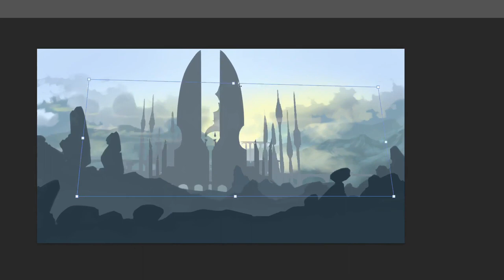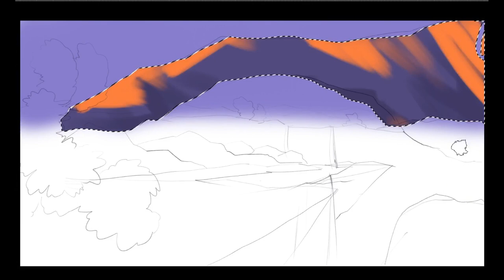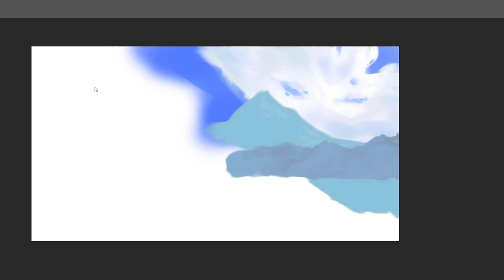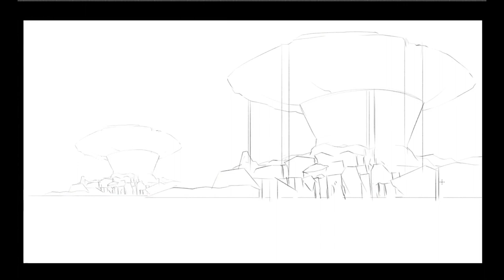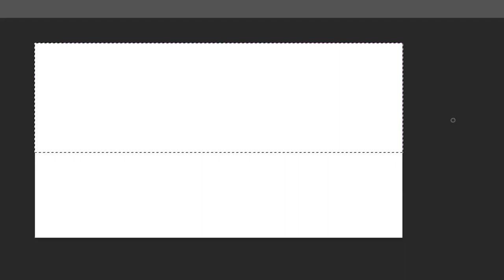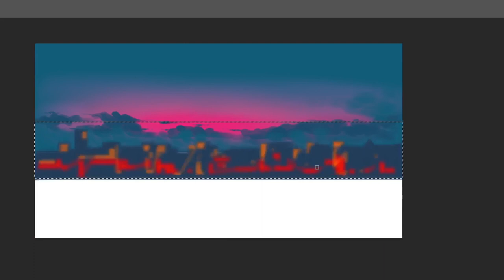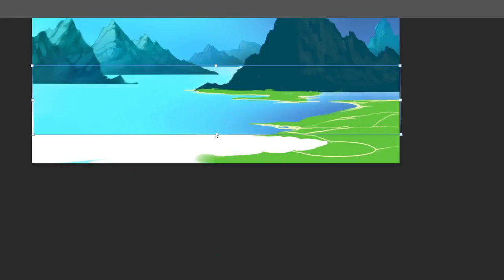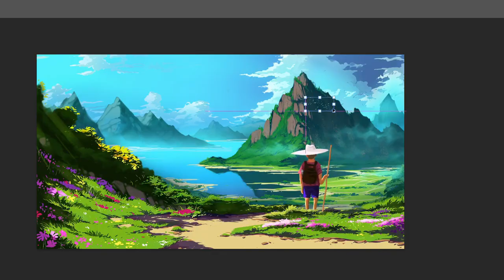8 Videos In 10 Minutes | Speed Painting Digital | Time Lapse Video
Hey Friends, Today We'll Learn How to Design a Great and OfCourse easy Art in Your Desktop. The Steps are Very Easy to Draw This Types of Illustration or Thats Kind of Digital arts, I Hope That You All Enjoy to Watching That.

In This Video, I Will Show You My Landscape Digital Painting Process, and Give you Tips so You can Paint Your Own Stunning Landscapes or Illustration. Even If You are a Beginner!

Title: "Vibrant Visions: 8 Time-Lapse Digital Paintings"

Description: Welcome to "Vibrant Visions," a mesmerizing collection of eight stunning time-lapse digital paintings! In this captivating 10-minute video, we invite you to witness the creation of intricate artwork, crafted with passion and skill. Each painting is a unique expression of creativity and imagination, brought to life using digital tools and techniques.

Immerse yourself in a world of color, texture, and emotion as you embark on this visual journey. From breathtaking landscapes to enchanting portraits, each artwork tells a story that transcends words. Witness the transformation of a blank canvas into a vibrant masterpiece, capturing moments of inspiration and artistic brilliance.

Throughout the video, keywords like artwork, painting, and digitalart underline the diverse themes explored. From nature and fantasy to portraiture and abstract, these time-lapse paintings span a broad spectrum of artistic genres, appealing to a wide range of aesthetic tastes.

As you watch each brushstroke come alive in accelerated motion, feel free to reflect upon the artistic process and the meticulous attention to detail. Dive into the rich textures, vivid hues, and intricate brushwork that breathe life into these digital creations.

Whether you're an art enthusiast, a fellow artist seeking inspiration, or simply appreciate the beauty of visual expression, this time-lapse compilation will captivate your senses and leave you in awe. So sit back, relax, and allow yourself to be immersed in the captivating world of "Vibrant Visions" – a testament to the power of creativity and the beauty of art. Enjoy the journey!

Hope That You all Enjoying);

TIMESTAMPS:
0:00​​ Intro
1:29 Sketch linework
2:10 Adding color
3:35 Block in major shapes
5:10 Focal point
6:30 Additional details
8:00 Refining shapes
9:40 Final details
10:00 More Details
10:13 Final View